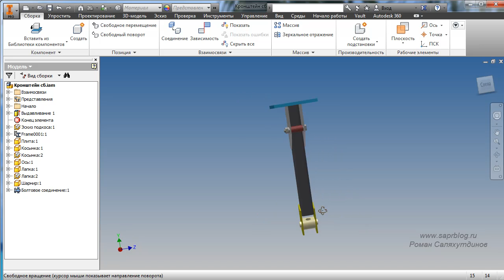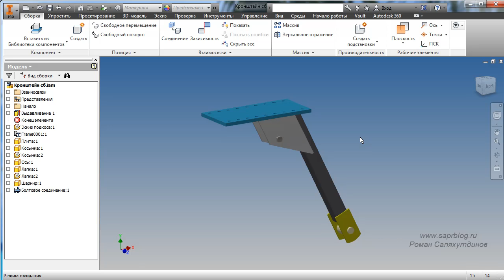Сварные конструкции. Курс Эффективная работа в Autodesk Inventor 2. Уроки. | Роман Саляхутдинов.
На диске представлены уроки по созданию сложных сборок с применением мастеров проектирования: генератор компонентов вала; генератор компонентов цилиндрического зубчатого зацепления, генератор шпоночного соединения и генератор рам.

Также в курс вошли уроки по созданию сварочных конструкций, созданию изображений и анимации, созданию параметрических деталей и сборок, уроки по проектированию при помощи таблиц.

Курс будет интересен, как для начинающих пользователей, так и для тех, кто уже работает в Autodesk Inventor. В общем курс для всех категорий пользователей: студентов, преподавателей, инженеров и т.п.